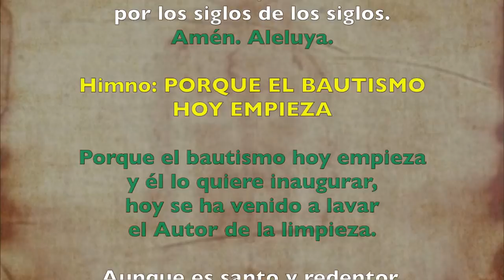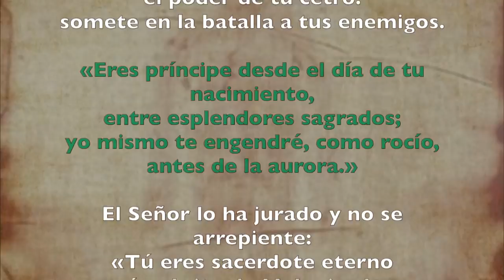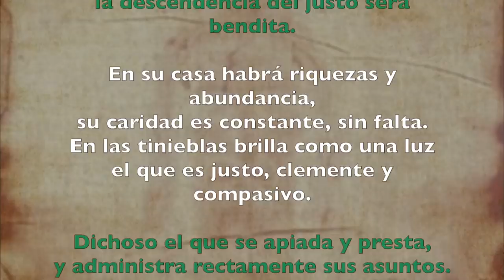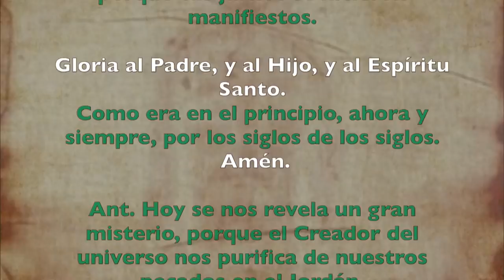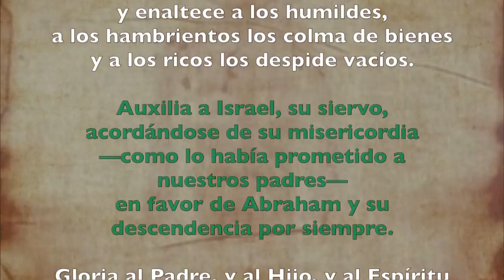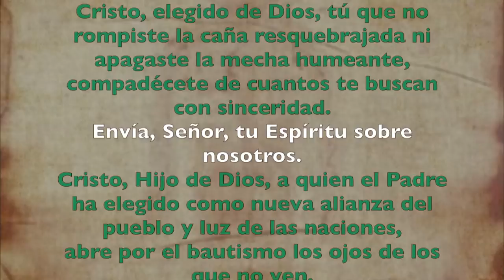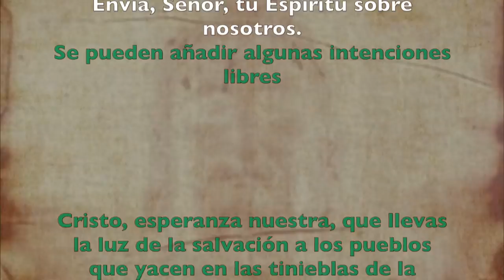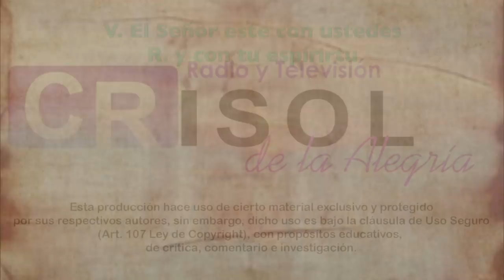Oración de la tarde (II Vísperas), FIESTA DEL BAUTISMO DELSEÑOR | Padre Sam